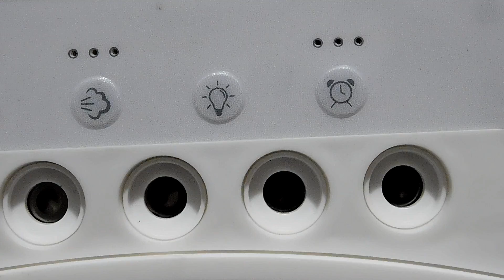Vasukie Portable Air Conditioner Fan | Mini Air Cooler Fan | Mist Fan | Personal Cooler Fan Review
Thumbnail Credit - Amazon.in

Vasukie Portable Air Conditioner Fan Personal Cooler Desk Fan for Shop, Office, Kitchen, USB Powered Mini AC, Portable Humidifier Air Cooler Fan, Mini Cooler For Home With 3 Speed Mode,

Brand    Vasukie
Material   Plastic
Colour    Multicolor
Included Components  1 Mist Fan, 1 Cable
Generic Name  Mini Cooler

3 IN 1 Personal Air Cooler & Air Humidifier - It is not only an personal air cooler, but also an air humidifier. You can use the small evaporative air cooler all year round, cooling you in hot summer and humidifying the air in dry autumn and winter. A full tank of water can continuously keep spraying for 2.5-12 hours (depending on the speed).

Adjustable Wind Speeds & Automatic Timing - 3 wind speeds (high,Medium,low) can be adjusted, manual up-down to adjust blowing direction within 60℃to meet your different needs.Three automatic timing (1/2/3H), you can choose the most suitable one to enjoy your leisure time,sleeping or working time.

7 Color Lights & Low Noise - The misting fan has 7 soft colors and 1 fade choices in all. Place in dining or coffee table to create a romantic atmosphere! Desktop air cooler fan can work powerfully at a low noise level, let you enjoy a comfortable sleep all night with suitable temperature.

Removable DESIGN & Handle DESIGN - Removable design helps you more easily clean your water tank and add water& ice cube in the water container; Portable handle, you can easily carry it out, very suitable for homes, offices, outdoor picnics, etc.

Power Supply Methods & Energy Saving - Simply connect the USB cable to the devices that support usb port. Besides, The portable air fan operates at a low energy consumption, much cheaper than running a Freon air conditioner.(No Battery)